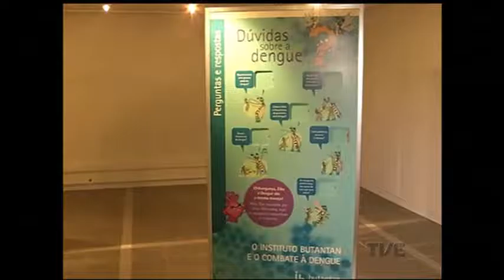Hospital São Lucas da PUC pede voluntários para testar vacina contra a dengue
Porto Alegre tem importância fundamental no teste da vacina contra a dengue, que pode se tornar uma arma mundial contra a doença. A informação é de especialistas que trabalham no projeto, e necessitam da ajuda de voluntários no Hospital São Lucas, da PUC.